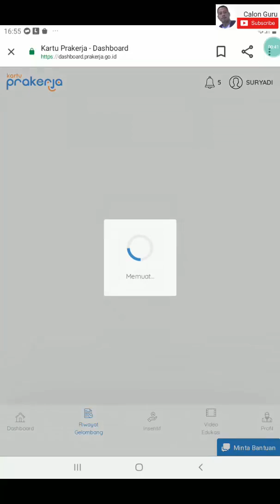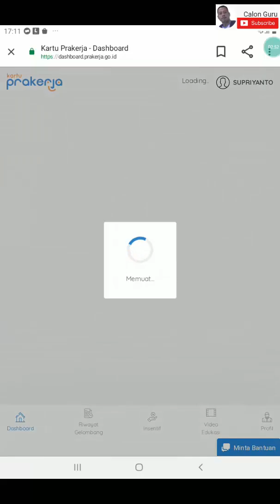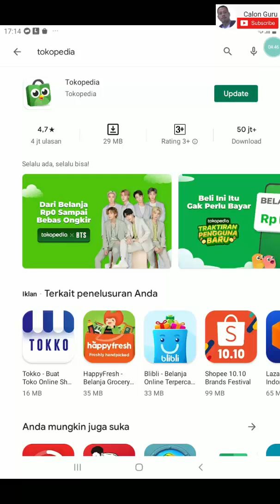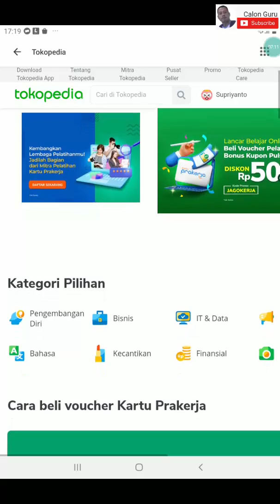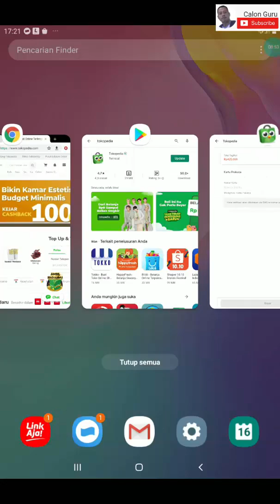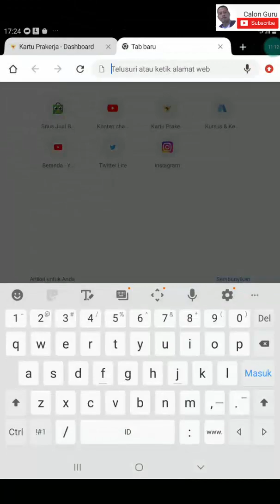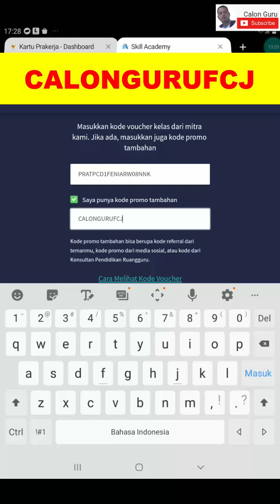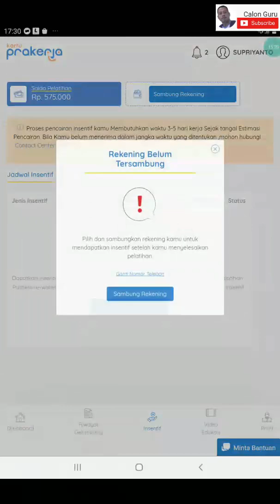Cara Membeli Pelatihan Prakerja yang Mudah dan Cepat Tanpa Webinar dapat Cashback Pulsa Gelombang 21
Berikut adalah cara membeli pelatihan prakerja gelombang 21. Bagi sobat calon guru yang mencari Pelatihan prakerja yang mudah dan cepat, Pelatihan prakerja  tanpa webinar, Pelatihan prakerja yang cepat dapat sertifikat, Pelatihan prakerja yang mudah dan cepat dapat sertifikat untuk rekomendasi Pelatihan prakerja gelombang 20 Pelatihan prakerja dapat cashback dan pelatihan tanpa webinar yang merupakan Pelatihan skill academy paling cepat yaitu pelatihan prakerja gelombang 20 tanpa webinar silakan simak cara membeli Pelatihan prakerja tokopedia dan cara membeli Pelatihan prakerja skill academy ini.